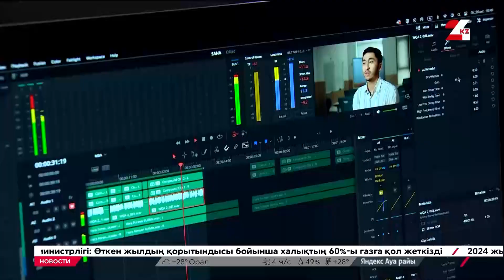Концепцию развития ИИ на ближайшие 5 лет приняли в Казахстане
Концепцию по развитию искусственного интеллекта на ближайшие пять лет приняли сегодня в Правительстве, передаёт «24KZ».